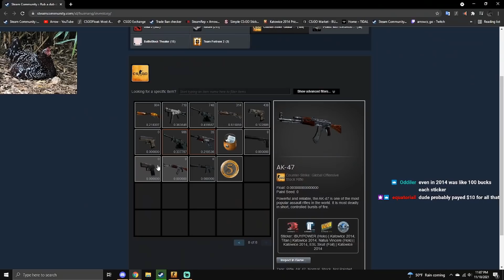"This was $5"